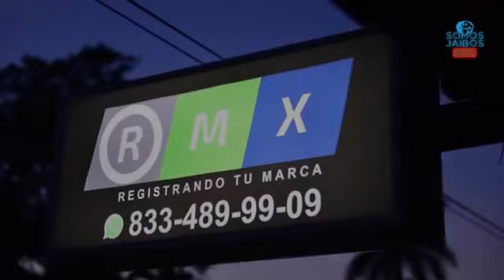SJ Live Ep 13 La Jaiba Brava en 4to lugar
Programa semanal sobre el TMFC y su paso actual en el AscensoMX